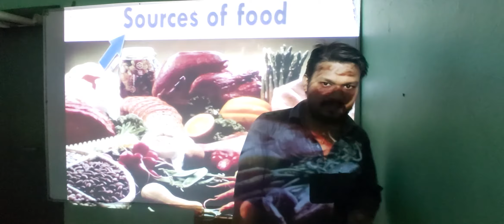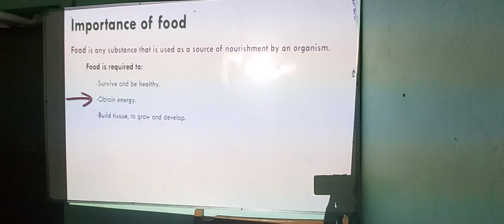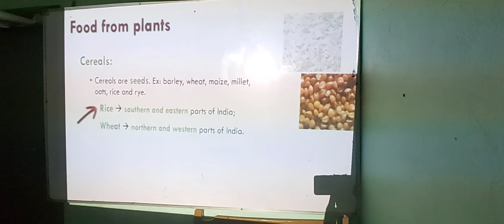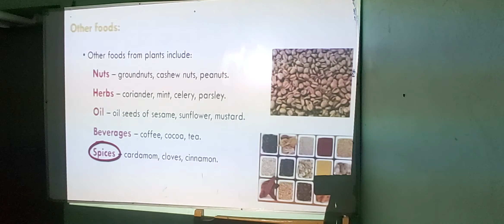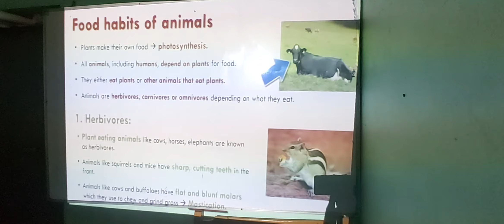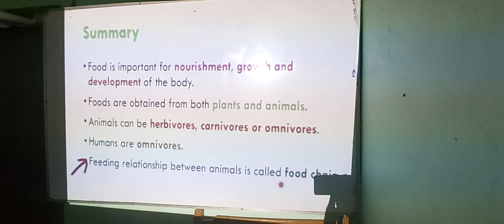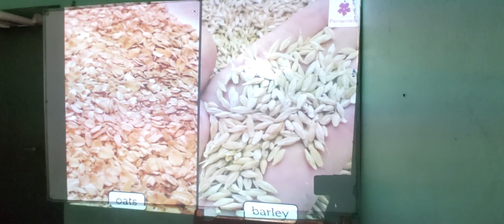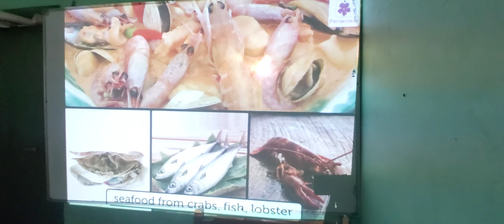Class 6 science chapter 1